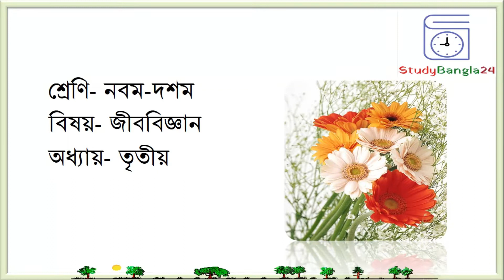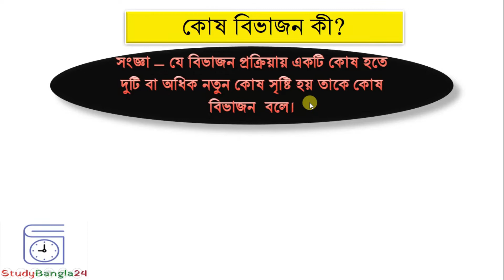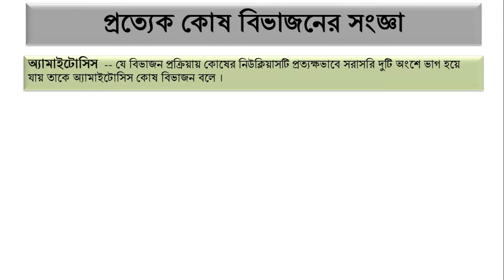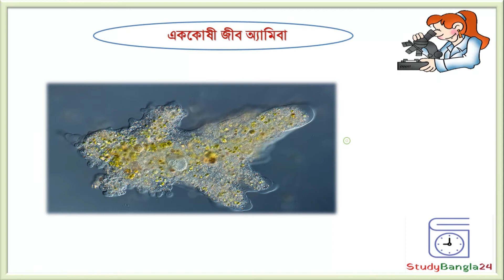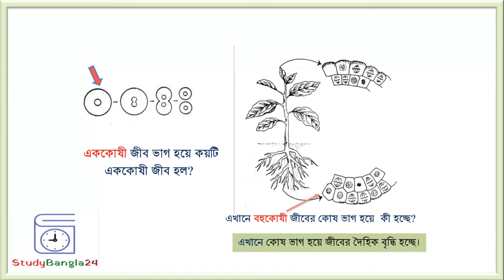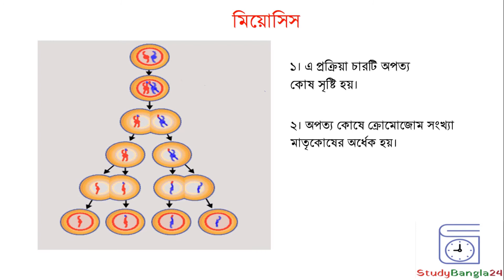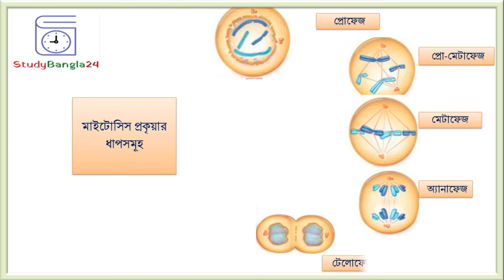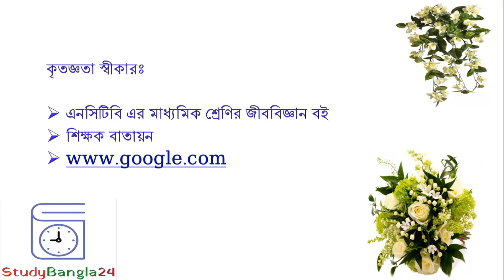Cell Division and its Classification | কোষ বিভাজন এবং তার প্রকারভেদ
Cell division and its classification are discussed in Bangla for SSC level students of Bangladesh.

যে বিভাজন প্রক্রিয়ায় একটি কোষ হতে দুটি বা অধিক নতুন কোষ সৃষ্টি হয় তাকে কোষ বিভাজন  বলে।
কোষ বিভাজন ৩ প্রকার। যথা - অ্যামাইটোসিস, মাইটোসিস ও মিয়োসিস।
১। কোষ বিভাজন কী তা বলতে পারবে।
২। কোষ বিভাজনের প্রকারভেদ বলতে পারবে।
৩। অ্যামাইটোসিস প্রক্রিয়া ব্যাখ্যা করতে পারবে।
৪। মাইটোসিস কোষ বিভাজন কী তা ব্যাখ্যা করতে পারবে।
৫। মিয়োসিস কোষ বিভাজন কী তা ব্যাখ্যা করতে পারবে।